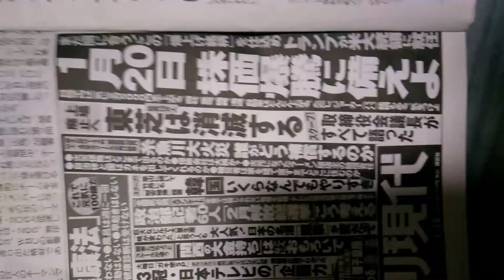結果嘘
慌てない